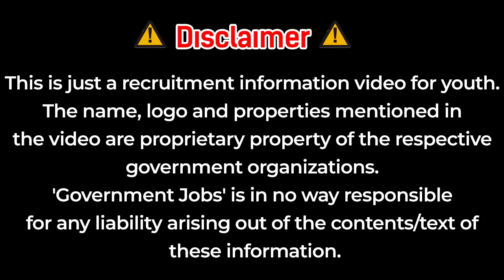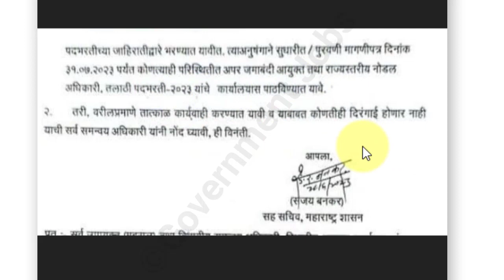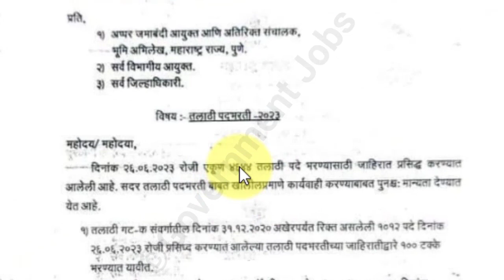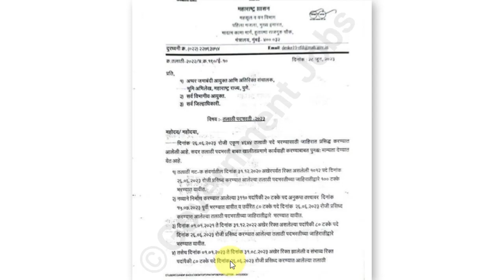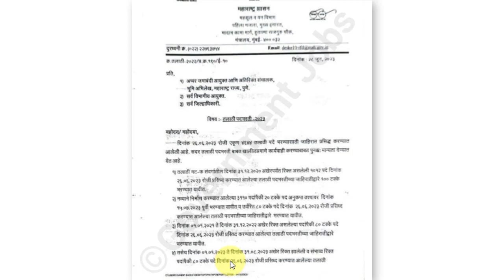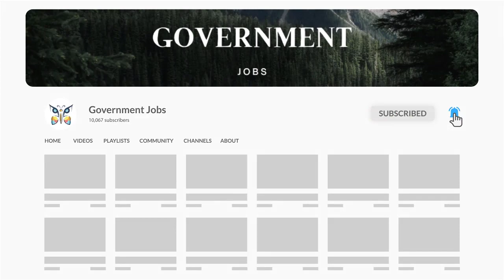तलाठी भरती 2023 जाहिरात | OBC category साठी महत्त्वाची बातमी 🎉 | Talathi Bharti update 2023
तलाठी भरती 2023 अर्ज करण्यासाठी लागणारे कागदपत्रे 💯 | Talathi Bharti 2023 important documents ✌️

तलाठी भरती 2023 परीक्षेचे स्वरूप कसे राहणार✌️ | निगेटिव्ह मार्किंग व नॉर्मललायझेशन असते का? 💯✌️

तलाठी भरती 2023 अर्ज सुरू झाले🎉 | तलाठी भरती 2023 online form | Talathi Bharti 2023 Online form✌️🥳